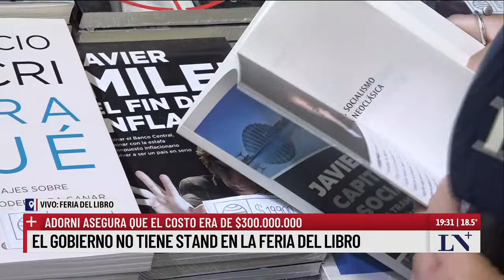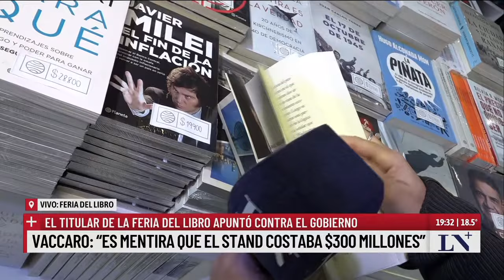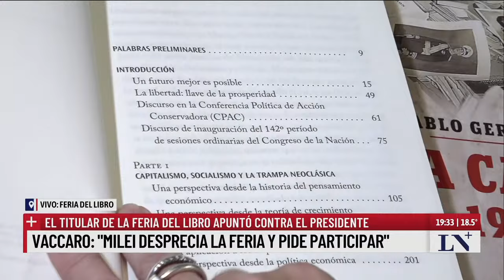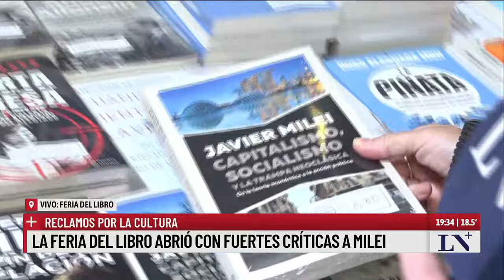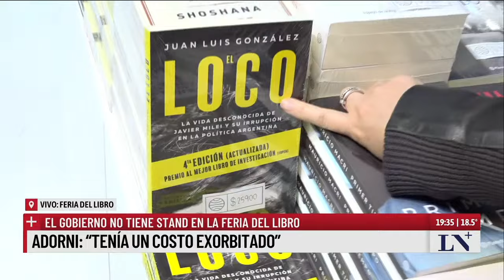El titular de la feria de libro apuntó contra Javier Milei